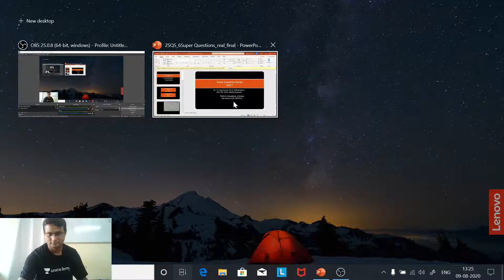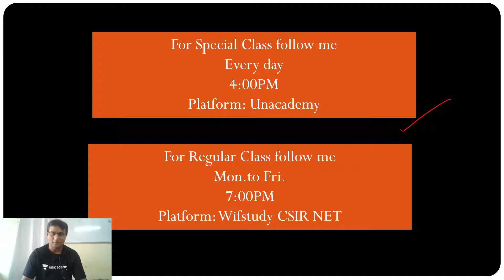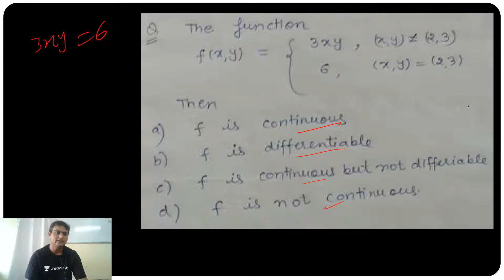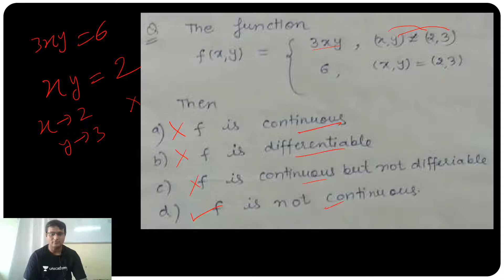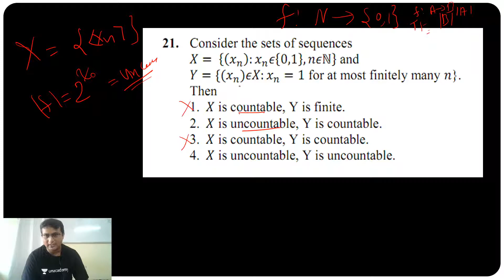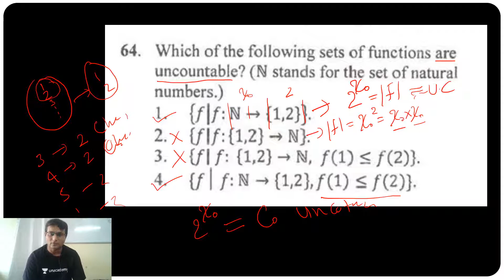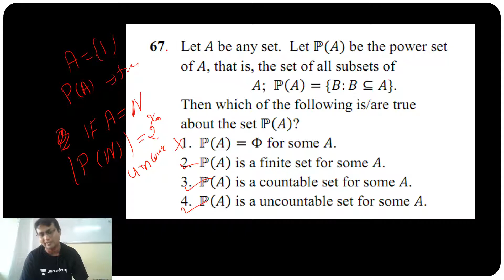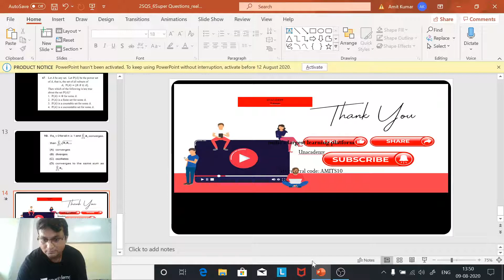12:00 PM - CSIR UGC NET 2020 | Maths by Amit Sir | Super Question Series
CSIR UGC NET 2020 | Maths by Amit Sir | Super Question Series

10:00 AM - Physics By Neeraj Sir
10:30 AM - Life Science By Kumkum Ma’am
11:00 AM - Chemical Science by Richa Ma'am
11:30 AM - Maths By Amit Sir

03:00 PM - Chemical Science by Richa Ma'am
04:00 PM - Life Science By Kumkum Ma’am
05:00 PM - Maths By Amit Sir
06:00 PM - Physics By Neeraj Sir

1. One Subscription, Unlimited Access
2. Learn from your favorite teacher
3. Real time interaction with teacher
4. You can ask doubts in live class
5. Limited students
6. Download the videos & watch offline